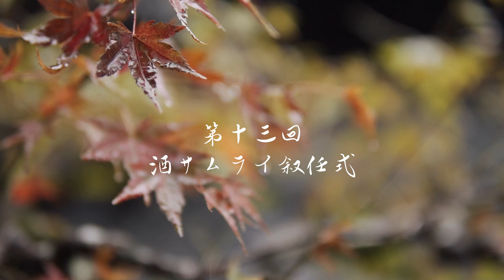2018年 第13回酒サムライ叙任式 SAKE SAMURAI inauguration (Sep 2018) in Kyoto, Japan 日本酒 SAKE 松尾大社 京都 伝統 着物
2018年秋、松尾大社で行われた第13回酒サムライ叙任式の様子です。
EXILE THE SECOND の橘ケンチさんをはじめ、国内外から７人が叙任しました。